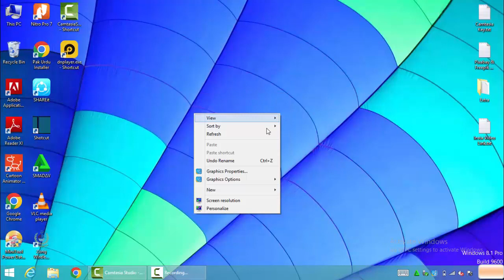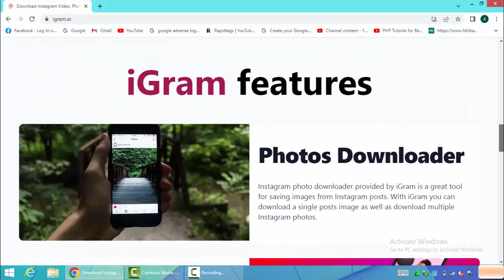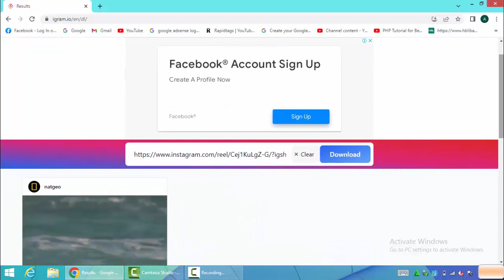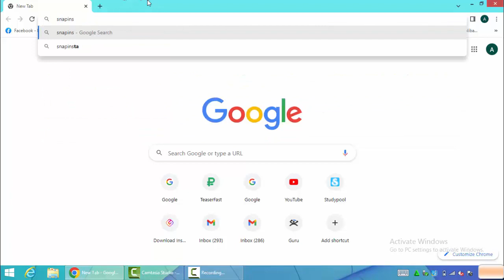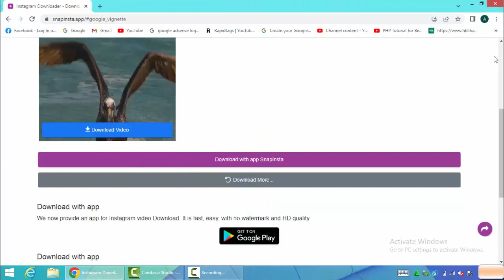How to Download Instagram Videos, Stories, and Photos in 2022|Insta Downloader |Hanky Panky Learning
There are many websites that provide the facility to download the videos, photos, reels etc but hanky panky learning brought some web pages which will be used to download the instagram data.